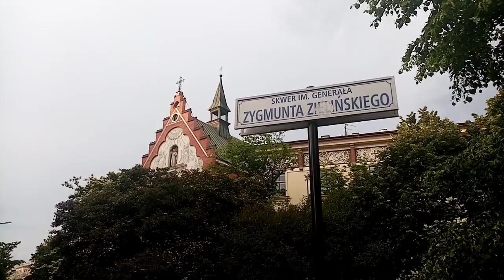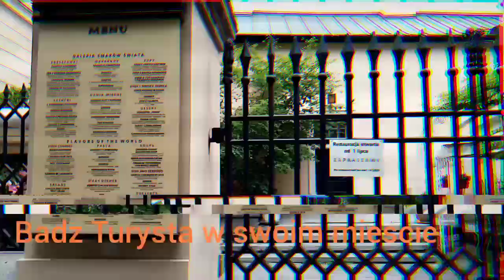5 Czerwca Święto Krakowa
Po epidemii COVID - 19 Koronawirus Miasto Kraków wraca powoli do swojego rytmu zycia sprzed okresu Kwarantanny Narodowej.

Koronawirus spowodowal zmiany w zyciu codziennym miedzy innymi z uwagi na zagrozenie dla bytu mozna powiedziec biologiczne, lecz dla spoleczenstwa wazny i jak sie okazuje niezbedny jest takze aspekt gospodarczy. Miasto Kultury, Nauki, Sztuki osrodek drukarstwa, produkcji, pisarstwa, kinematografii, wielu odmian Chemii, geologi, przemyslu a takze turystyki, muzealnictwa, gastronomii i muzyki aby trwac dalej Potrzebuje udzialu odbiorcow towarow i uslug umownie nazywanych turystami. Dzis my stajemy sie turystami w tym miescie ogromnego dziedzictwa tradycji i historii.

Kraków jest zarowno miastem Biezanowskiej AK, Konspiratorow w Mogilskiej i tych z Paulinskiej, miastem literatow z Krupniczej jak i miastem najstarszego czasopisma, miastem architektury jak i Inzynierii i osrodkiem nauk dla przemyslu wydobywczego, farmaceutycznego, miastem wpisanym w historie kinematografii, chemii, prawodastwa, literatury, medycyny, farmacji, sportu, mozna powiedziec ze jest "Miastem o wielu twarzach"
Tutaj powstawal Polski Komitet Olimpijski, tutaj powstalo "Wesele" Stanislawa Wyspianskiego, w obrebie tych granic tworzyly sie Legiony Polskie to tutaj  zapisywaly sie najwazniejsze karty w dziejach narodu.Pamietajmy o tym kazdego dnia.

Bialo-Niebieskie barwy Krakowa celebrowane 5 Czerwca sa wypisane na stale w wielu sercach...